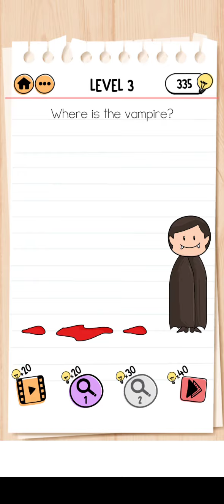Brain Test 2 Monster Hunter Joe All Levels ✨